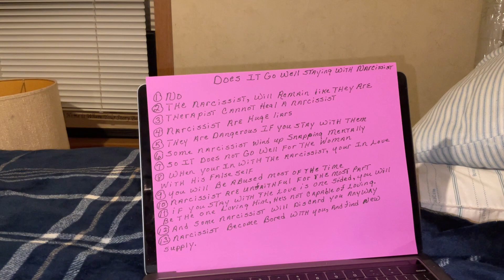Does it go well staying with the narcissist?